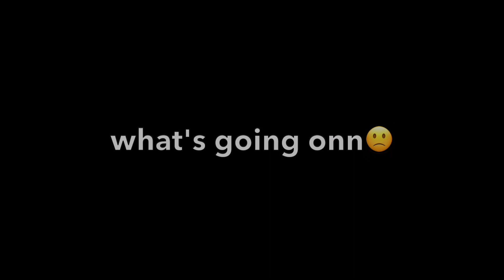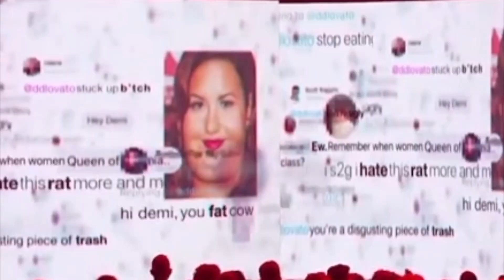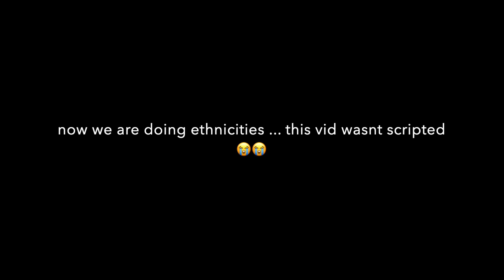get to know US (messy)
this is so bad omg